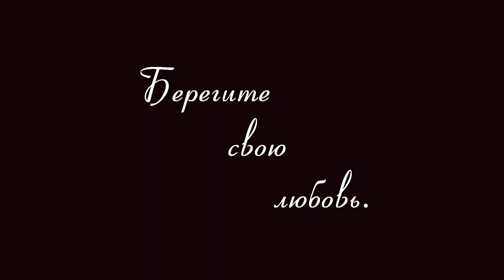Света и Дима клип готовый